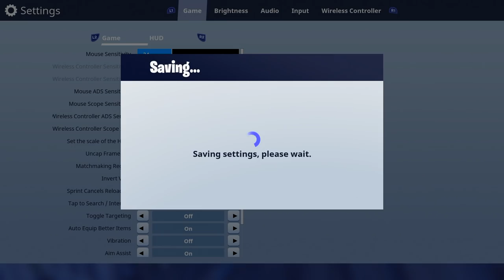BEST SETTINGS TO USE IN ON CONSOLE! | Fortnite Battle Royale Tips & Tricks Ep. 2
Video Title: BEST SETTINGS TO USE IN FORTNITE BATTLE ROYALE ON CONSOLE! "Play Like The Pro's On PC"